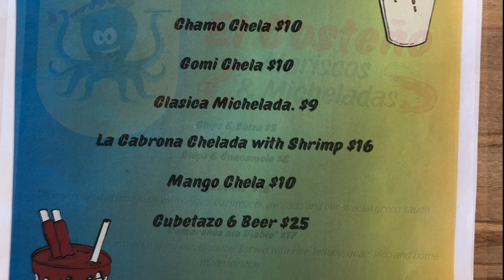El Costeno holds its first pop-up downtown